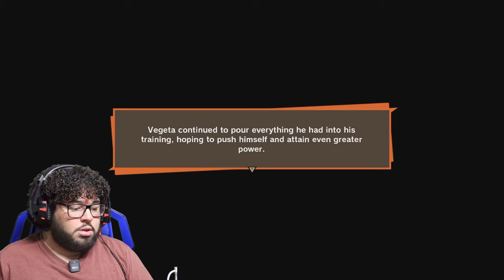I Wish The Ginyu Force Back To Life !!! | Dragon Ball Z Kakarot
Our 3D PRINTING Website !!!